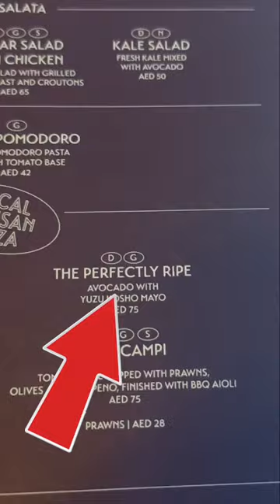BEST Pizza in Dubai?!